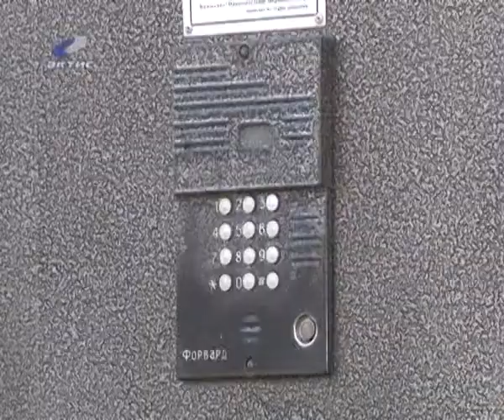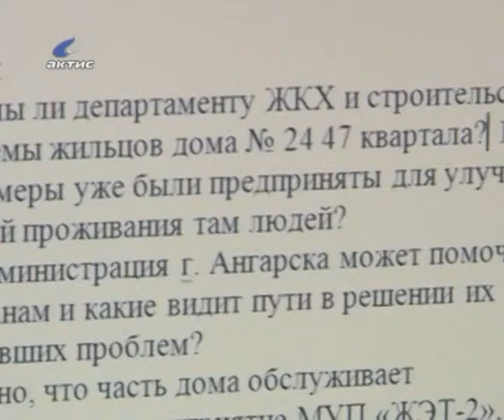20131113_kwartal.flv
20120601_AEMZ.flv